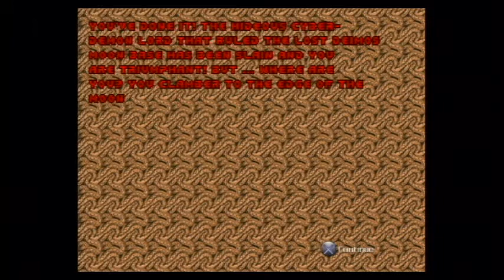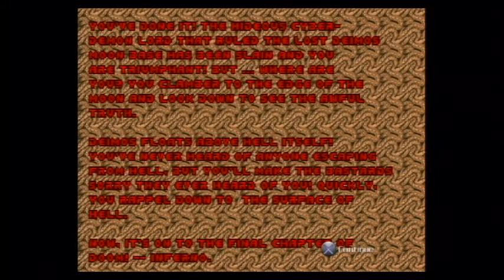Doom - E2M8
TIME TO FINISH THIS!